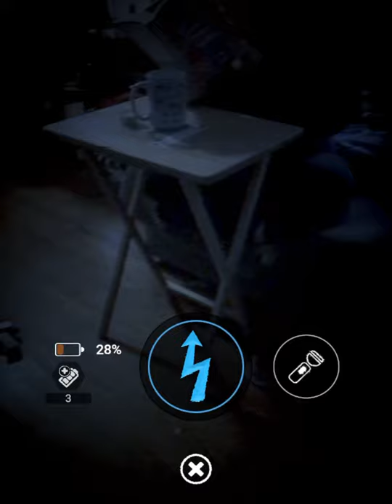so balloon boy chain haywires now and..... it’s annyoing